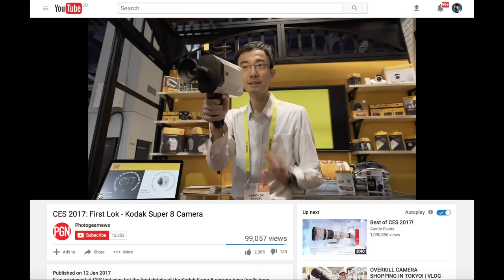MY REAL JOB // VLOG 1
First Vlog.